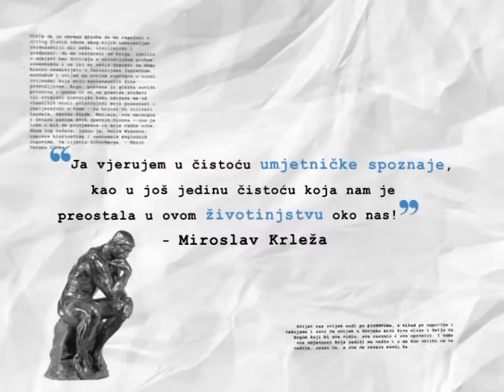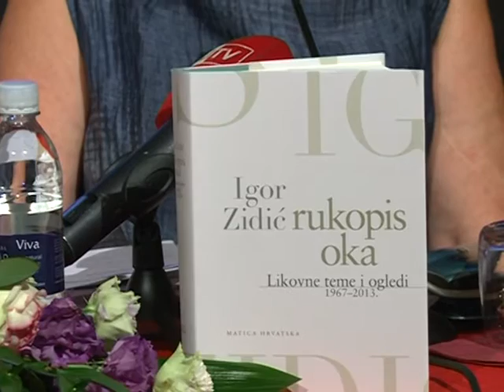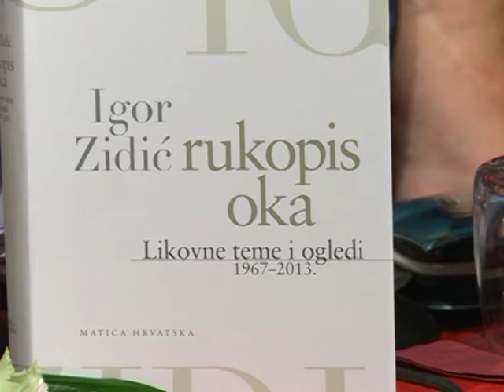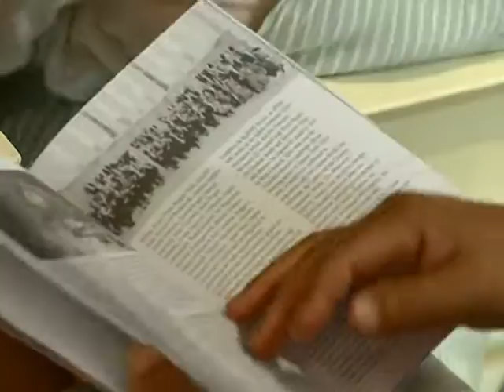KULTURinfo ep.42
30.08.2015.